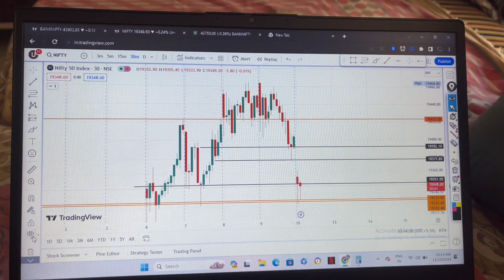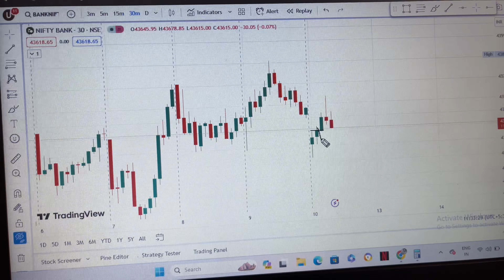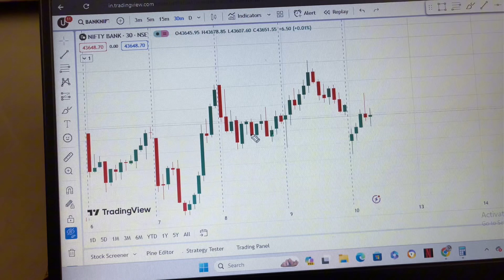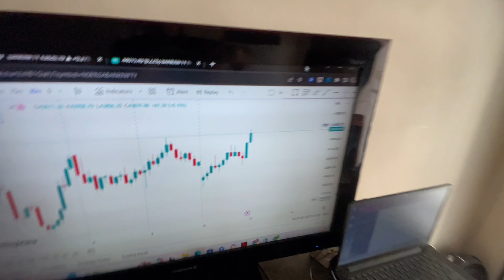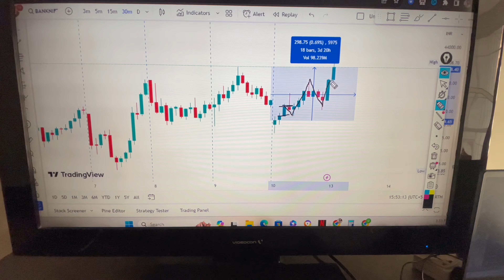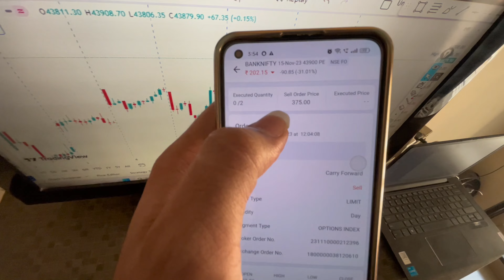Vlog 26 - Missed The Trend In Banknifty Options Trading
Follow Me On Sensibull (Angelone )

In this video, we'll discuss what to do when you miss the trend in the market. It's easy to feel discouraged when you see others making big gains while you're left behind. But don't worry, there are still plenty of opportunities to profit in the market. We'll cover strategies for identifying new trends, analyzing market data, and making informed investment decisions. Whether you're a seasoned investor or just starting out, this video will provide valuable insights on how to stay ahead of the curve and maximize your returns. Don't miss out on this valuable information - watch now!